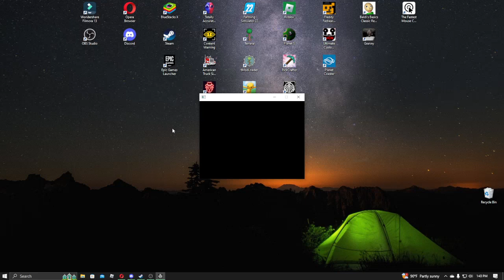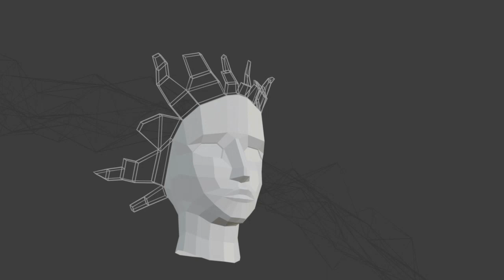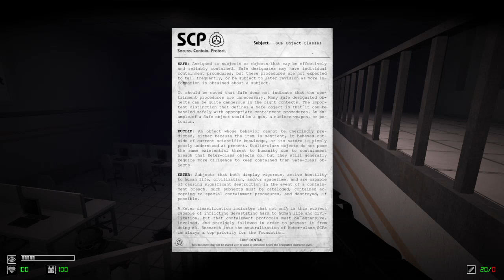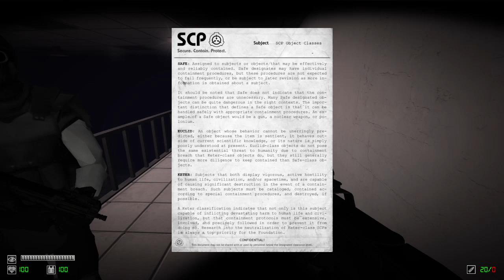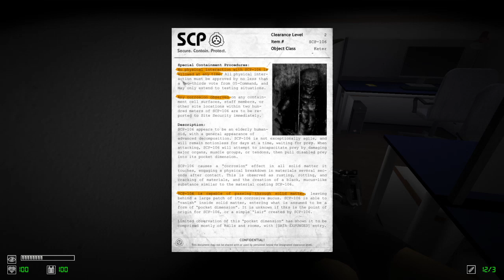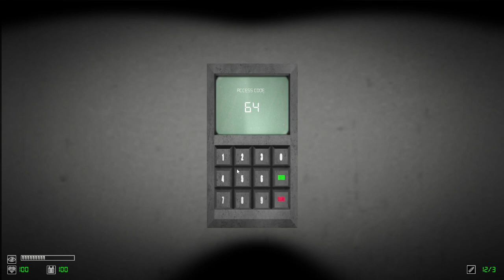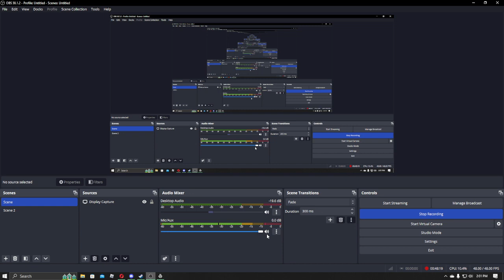First Time Playing SCP: Nine-Tailed Fox!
In this video, I play SCP Nine Tailed Fox, an SCP game where you try to re-contain any SCPs that escaped their cells!